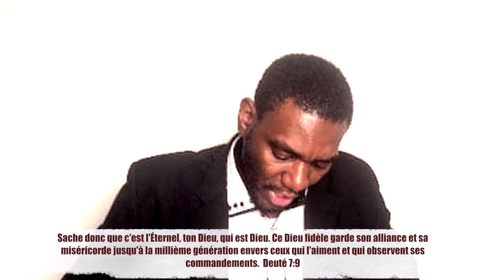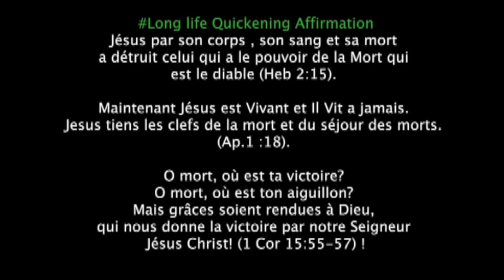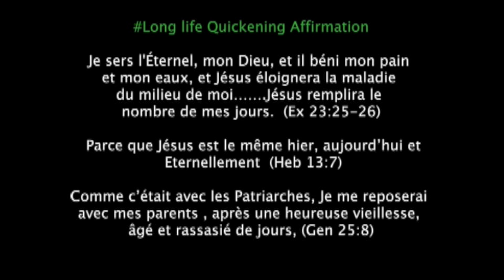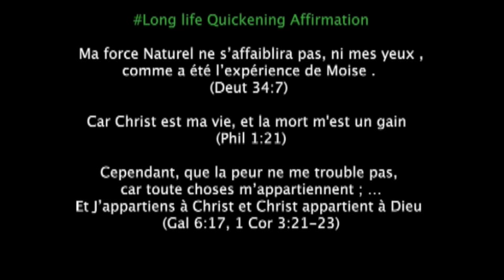Jour 17 | Se focaliser sur la Fidélité de Dieu | Pastor Junior Milembolo